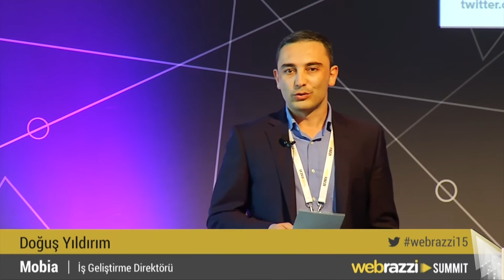MMA Paneli: Mobil ve Programatik Satın Alma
Moderatör: Doğuş Yıldırım (Mobia)

Emre Gönül (Opera)

Ender Özcan (adjust)

Kağan Yıldızalp (VivaKi)